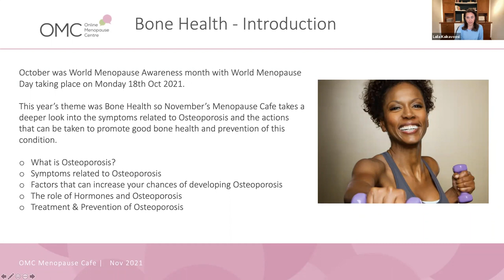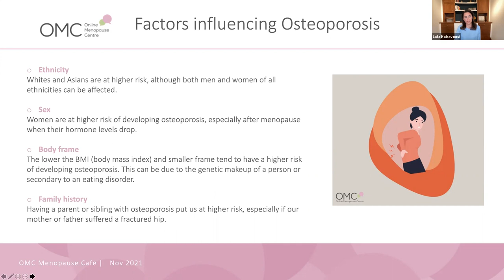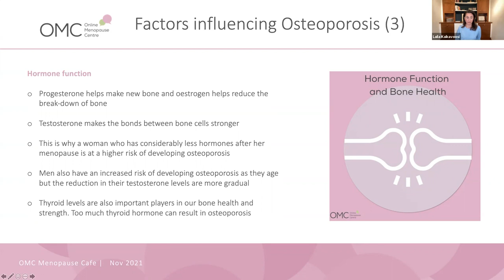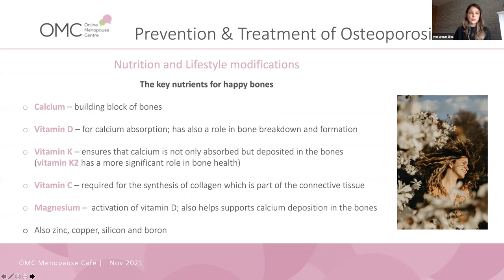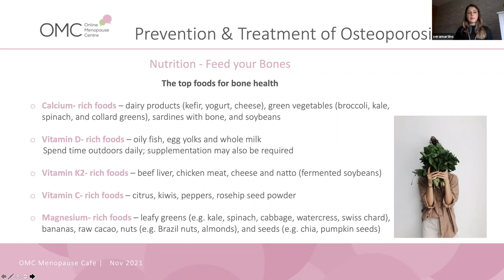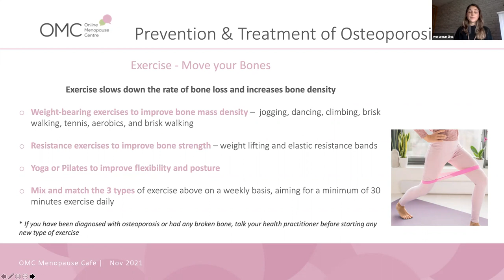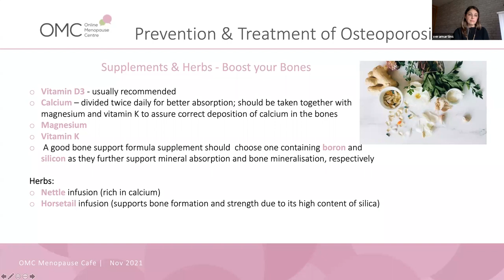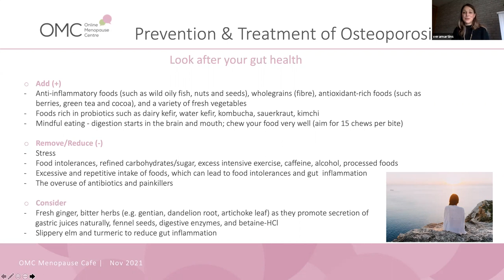Online Menopause Centre (OMC) - November Menopause Cafe - Bone Health & Osteoporosis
October was World Menopause Awareness month and World Menopause Day took place on Monday 18th Oct 2021. With this year’s theme being Bone Health, November’s Menopause Cafe took a deeper look into the symptoms related to Osteoporosis and the actions that can be taken to promote good bone health and prevention of this condition.

November's Cafe will be hosted by Dr Laila Kaikavoosi and Naturopath, Vera Martins and will cover the following aspects of bone health:

Symptoms related to Osteoporosis
Factors that can increase your chances of developing Osteoporosis
The role of Hormones and Osteoporosis
Treatment & Prevention of Osteoporosis